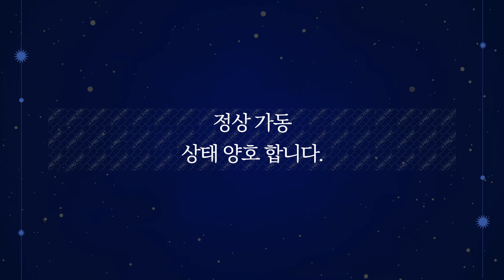세원 한신 컴프레샤 중고기계 에어드라이어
1. 사진만 찍어서 보내주시면 엔지니어가 상품을 진단하고 등록을 도와드립니다.
2. 상품등록후 수요기업 매칭을 통해 1차 세일즈를 진행합니다.
3. 등록된 상품을 여러 채널을 통해 수요기업을 찾습니다.
4. 거래시 기계진단 가치진단을 통해 사전에 판매기업과 시운전을 통해 거래를 성사시킵니다.
5. 수요기업에게 시운전 영상을 전달하고 운반과 설치까지 도움을 드립니다.
6. 사후관리를 통해 중고기계거래를 완벽하게 지원해드립니다.

컴프레샤 입니다.

컴프레샤 입니다.

제조사 : 한신
모델명 : 미상
년식 : 2012년
컴프레샤

10마력
에어드라이어